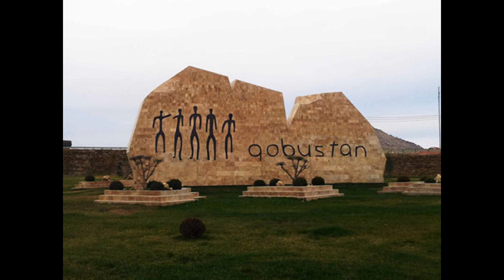История Азербайджана.5 класс. Параграф 3.ИСТОРИЯ, НАЧЕРТАННАЯ НА СКАЛАХ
ИСТОРИЯ, НАЧЕРТАННАЯ НА СКАЛАХ
Недалеко от города Баку есть одно историческое место под названием Гобустан. Здесь расположен Гобустанский Государственный Историко-Художественный Заповедник. Как видно из названия, это место является очагом истории и искусства.

В заповеднике охраняются наскальные рисунки, выполненные древними людьми, а также другие материальные источники, связанные с их жизнью и бытом. Охраняемые в Гобустанском заповеднике наскальные изображения животных, людей, сцен охоты, сражения и танца, дают сведения о жизни самых древних людей. Разнообразные изображения животных и сцен охоты показывают нам, как древние люди охотились на тех или иных животных.